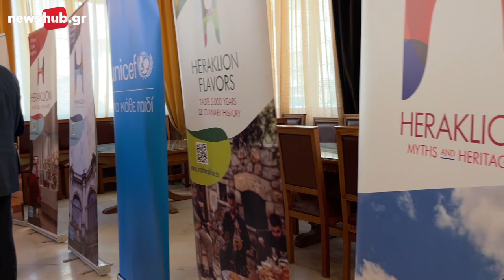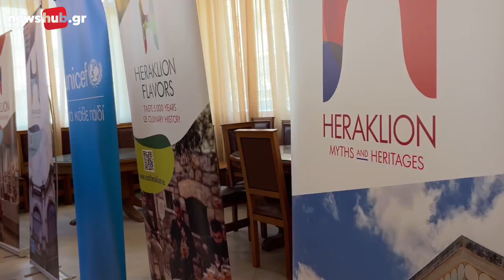Δήμος Ηρακλείου και UNICEF ενώνουν δυνάμεις για την προστασία των παιδιών